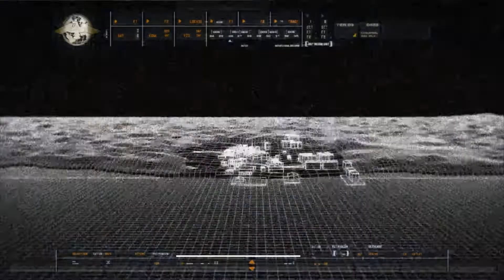Modern Warfare:Charlie Dont´t Surf 3.díl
V tomto díle budeme pokračovat v další misi a budou samozřejmě faily.